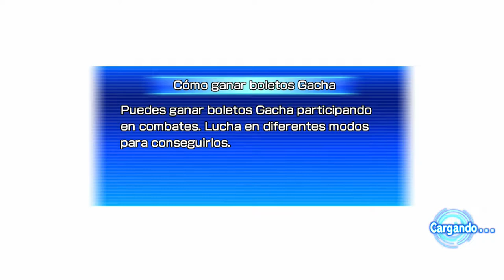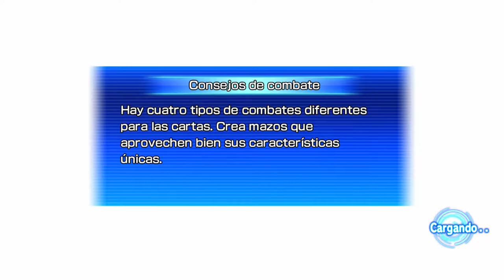Super Dragon Ball Heroes Wolrd Mission - #46